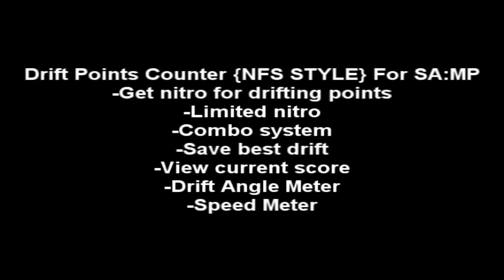GTA SA-MP NFS: Underground 2 Drift Points Counter 1.2